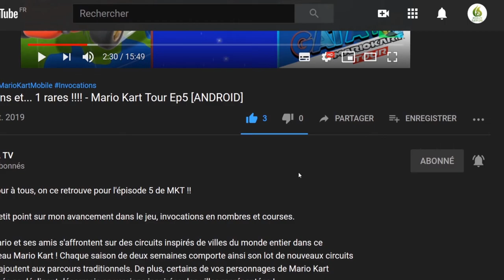👾 Turrican Flashback : Turrican II Final Fight EP02, let's play "Découverte [SWITCH]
Bonjour à tous, on se retrouve aujourd'hui pour le test de Turrican Flashback : Turrican II Final Fight EP02

La légendaire série Turrican revient ! Retrouvez 4 jeux d'action classiques dans cette collection pionnière, avec des niveaux de jeux énormes, une musique exceptionnelle et des commandes modernisées. C'est le jeu rétro par excellence ! Découvrez tous les secrets, révoltez-vous contre les machines et participez au 30e anniversaire du jeu pour l'une des meilleures expériences de jeu vidéo jamais offertes.

Développé par Factor 5, Turrican est devenu l'une des meilleures séries de jeux vidéos d'action de tous les temps, acclamée dans le monde entier pour son mélange de batailles de boss gigantesques, ses énormes niveaux de jeux à explorer et, bien entendu, l'inoubliable musique de Chris Huelsbeck !

Pour la toute première fois, les meilleurs jeux de la série ont été minutieusement remastérisés et nouvellement édités, pour offrir aux fans l'opportunité de revivre les jeux d'action-aventure de Turrican et pour enflammer l'imagination d'un tout nouveau public.

    La collection contient Turrican, Turrican II, Mega Turrican et Super Turrican
    Des niveaux de jeux étendus qui vous permettent d'explorer librement le jeu et de découvrir ses secrets !
    De toutes nouvelles commandes pour mieux participer à l'action !
    Vous aurez le choix de jouer avec un rendu en pixels d'une précision laser, sur grand écran avec des graphiques fondus ou avec le génial rendu shader CRT !
    Nouvelle option d'affichage tête haute pour une expérience à la pointe du progrès !
    Musique composée par Chris Huelsbeck, la légende du milieu, avec en prime un tout nouveau morceau !

C'est le moment que les fans attendaient avec impatience ! La légende revient. La Machine sème la terreur dans la galaxie. Bienvenue dans l'aventure, 30 ans après sa création. Redécouvrez... TURRICAN!

🔵 EP01 Turrican :

La colonie perdue d'Alterra est un monde entièrement créé par l'homme, abandonné il y a longtemps dans une galaxie voisine. Alterra est en fait cinq colonies en une. Chaque habitat autonome a été bio-conçu séparément par un puissant réseau de génération d'écosystème connu sous le nom de lien d'unité d'organismes multiples. MORGUL, pour faire court. Les premiers colons ont utilisé MORGUL pour rendre Alterra habitable. Mais un tremblement de terre cataclysmique a coupé toutes les fonctions d'interface du système et MORGUL s'est rebellé de manière meurtrière. Les quelques colons qui ont eu la chance de s'échapper ont raconté une sombre histoire d'une intelligence supérieure devenue folle furieuse.

Pendant des générations, l'humanité a cherché un retour à Alterra. Enfin, la science génétique a créé un sauveur: Turrican, un guerrier mutant, bio-conçu pour la tâche de régénération planétaire. Dans l'intervalle, MORGUL a diligemment dilué les formes de vie d'Alterran à ses fins brutales et destructrices. Ainsi, les défis de Turrican consistent à éliminer les organismes hostiles des cinq mondes à plusieurs niveaux d'Alterra et, enfin, à détruire les trois faces de MORGUL.

🔸 Série : Turrican Flashback
🔸 Développeur :  Factor 5, Ratalaika Games
🔸 Genre : Plateforme, Action, Arcade
🔸 Éditeur :  ININ Games

🔹 Console : Nintendo Switch
🔹 Date de publication : 29/01/2021
🔹 Classe d'âge : 7
🔹 Manette : Manette Nintendo Switch Pro
🔹 Langues : Anglais
🔹 Taille : 53 MB